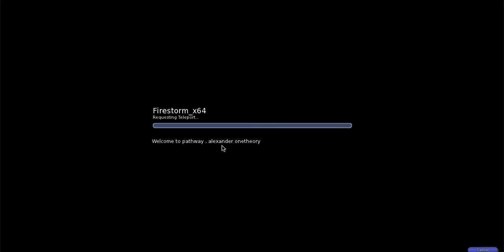discussing sikhism in the pathway universe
Public Domain